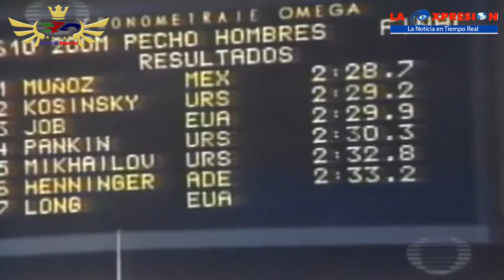Nelson Vargas México 68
México 68, una etapa muy valiosa: Nelson Vargas.

El profesor Nelson Vargas, no olvida la noche del 22 de octubre de 1968, donde Felipe Muñoz obtenía la medalla de oro en la prueba de los 200 metros pecho, ni tampoco el día 24 donde María Teresa Ramírez se colgó el bronce en los 800 metros estilo libre, sido parte del mayor éxito de la natación mexicana junto al entrenador estadounidense Ronald Johnson.

Nelson Vargas, aseguró que todo el éxito que se tuvo en la organización de los Juegos Olímpicos, fue parte principal de los héroes anónimos, esos que nadie mencionan.